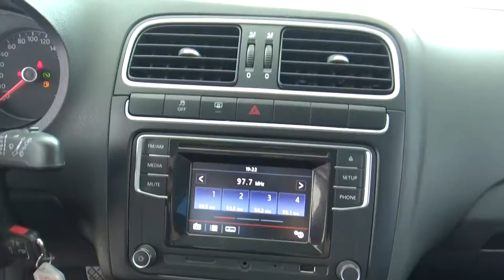Volkswagen / Polo / 2017 - 1218